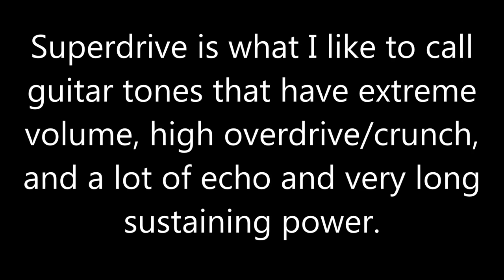Into the Spotlight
Be sure to wear headphones to hear the bass the best!!

Something I have been working on for the last few days, a looooooot of redo's happened here, with the bass and the guitar. But I finally got something I was pleased with, and I hope you enjoy it.

The name was inspired by the thought of the lead guitar, me, stepping into a lone spotlight during the actual "solo" part of the song, where the much higher pitched notes come in and the bass cuts out. I always thought of that listening to this.